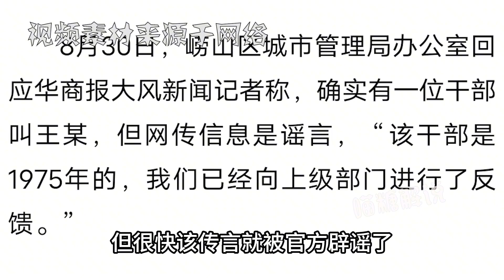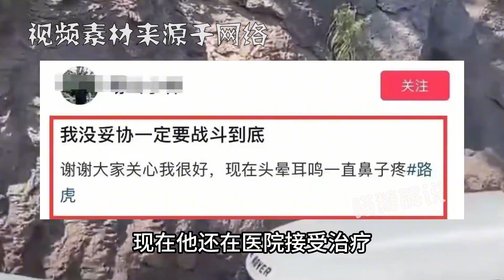路虎女司機真實身份曝光！雖然沒權但實在有錢，被打男子絕不和解